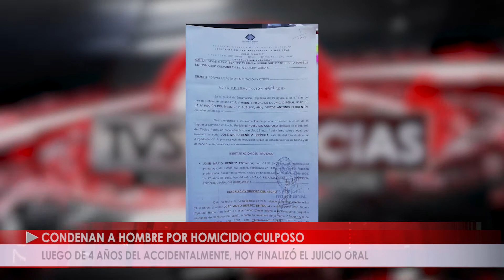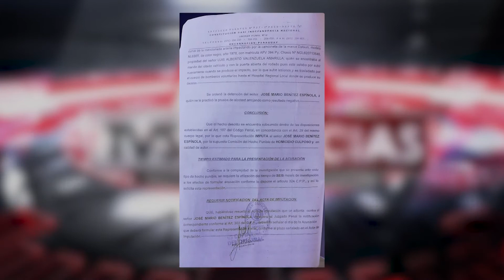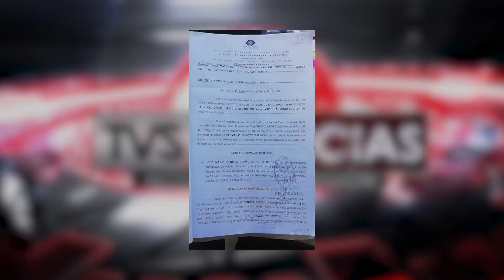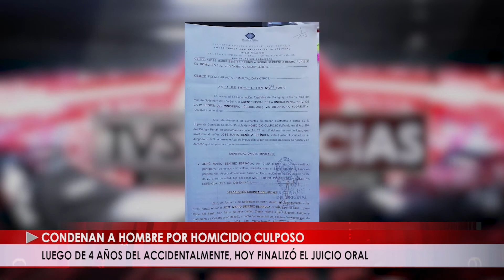LUEGO DE 4 AÑOS DEL ACCIDENTALMENTE, HOY FINALIZÓ EL JUICIO ORAL